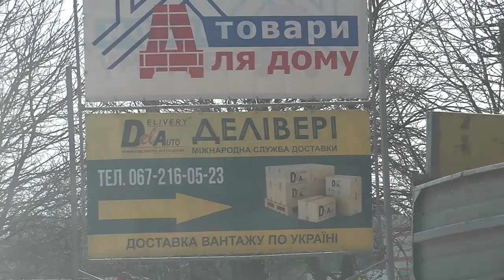Деливери -выгодная доставка больших грузов!